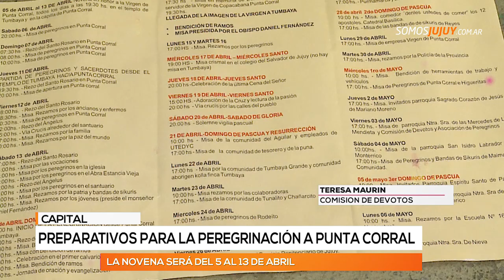En tres semanas será la peregrinación al santuario del Abra de Punta Corral por Tilcara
La comunidad de Tilcara invitó a participar de las honras a la Virgen que iniciarán el 21 de marzo.